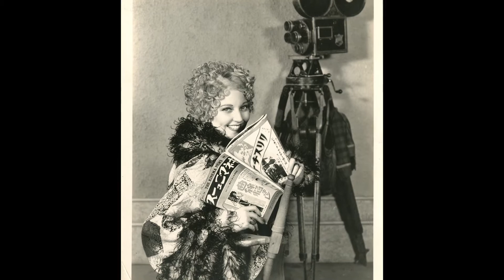Classic Hollywood - Thelma Todd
Thelma Todd - known as "Hot Toddy" and the "Ice Cream Blonde" - personified the crossroads between silent cinema & sound. Beautiful and sassy, her tenacity helped define the future of women in Hollywood.  Her films were comedies, but her end is one of Tinseltown's most enduring mysteries.

Film Credits:
Melanie Alexander - Thelma Todd
Andrei Sporea - Lucky Luciano
Dan Tirman - Roland West
Maureen Hennigan - Jewel Carmen
Eric Semple - Pat DiCicco

Written By Tom Gregory
Directed By Andy Espinoza Long

Film Archive:
Monkey Business 1931 Paramount Pictures
Horse Feathers 1932 Paramount Pictures
Modern Times 1936 United Artists